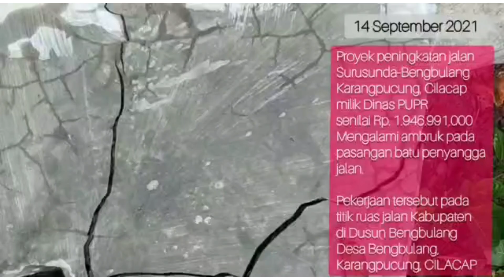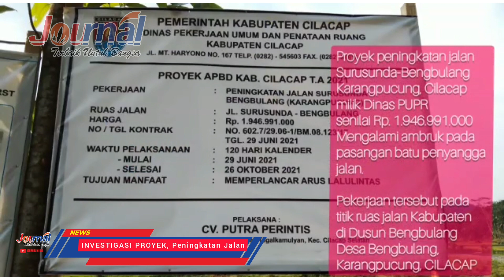JOURNAL : Warga Pertanyakan Kualitas Jalan Surusunda - Bengbulang, Karangpucung | Cilacap Terkini.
Warga Pertanyakan Kualitas Pembangunan di Karangpucung | Cilacap Terkini.